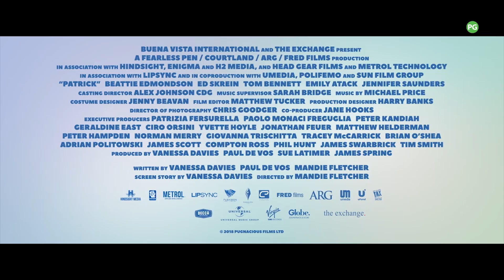PATRICK Official Trailer (2018) Ed Skrein, Comedy, Dog Movie HD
PATRICK Official Trailer (2018) Comedy Dog Movie HD